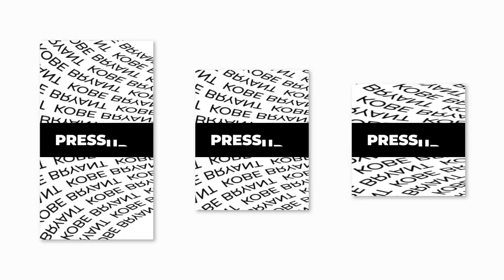Promo Kinetic Typography After Effect template Free Downlaod By HM Mazaharul | Free Typography ae